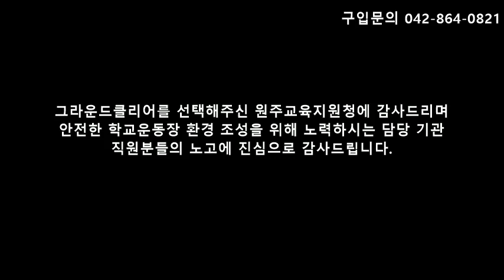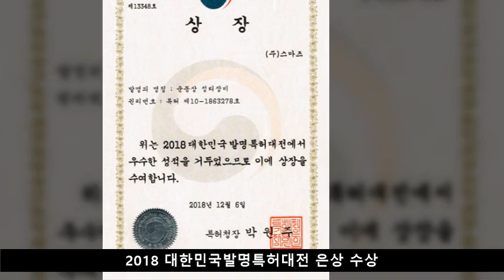그라운드클리어 납품/강원도원주교육지원청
안녕하세요.
안전한 학교운동장조성을 위해 노력하고 있는 (주)스마츠입니다.이번 포스팅은 그라운드클리어 강원도 원주교육지원청 납품입니다.관할 학교운동장관리의 어려움을 해소하고자 그람운드클리어 구입해 주셨습니다.많은 하교에서 그라운드클리어 구입 문의가 이어지고 있지만 학생 수가 적은 지방 학교의 경우 예산 부족으로 그라운드클리어 구입이 어려운 게 사실인데요.경남 합천 교육지원청을 시작으로 그라운드클리어를 구입하여 관내 학교를 순회하며 학교운동장관리를 하고 있는 교육지원청이 늘어나고 있습니다.안전한 학교운동장 환경 조성을 위해 노력하시는 담당 기관 직원분들의 노고에 진심으로 감사드립니다.
감사합니다.

문의 전화번호 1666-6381로 변경되었습니다.